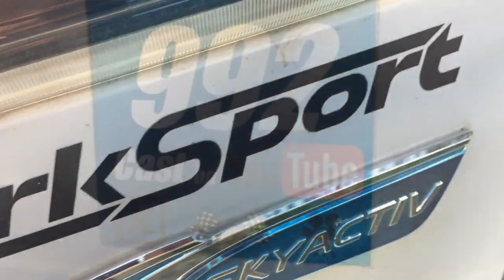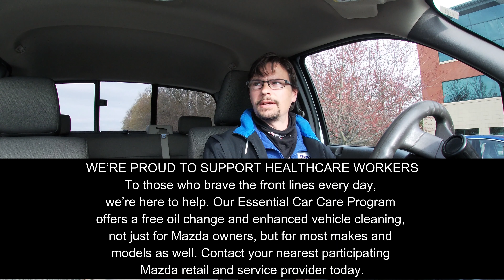New Mazda Sign, Cinco de Mayo, Drive-by, 992 Cast EP 38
In episode 38 our dealership gets a new MAZDA sign for the front of our store, giving it a more PREMIUM:) look, Mazda is also caring for those on the front lines with free oil changes offered. And why not celebrate Cinco de Mayo with some tamale making?